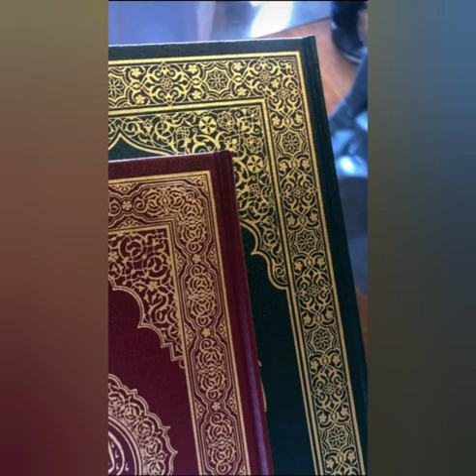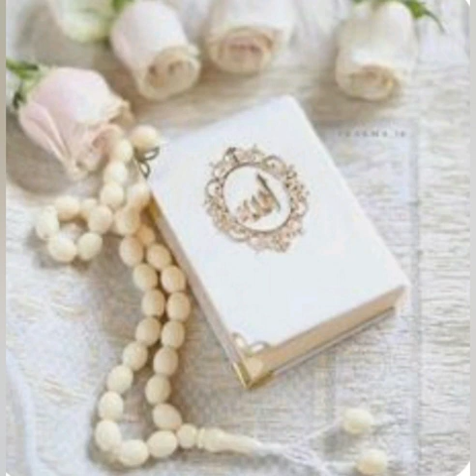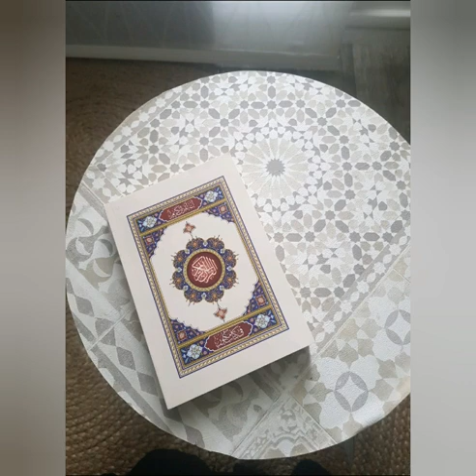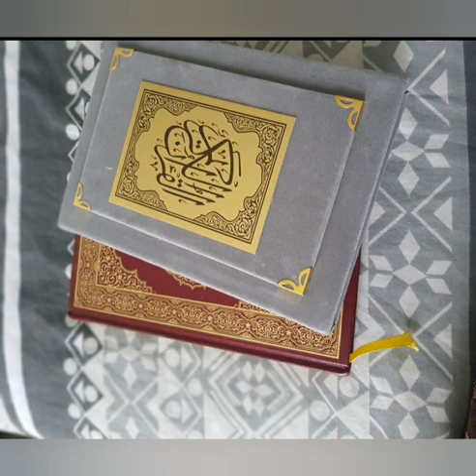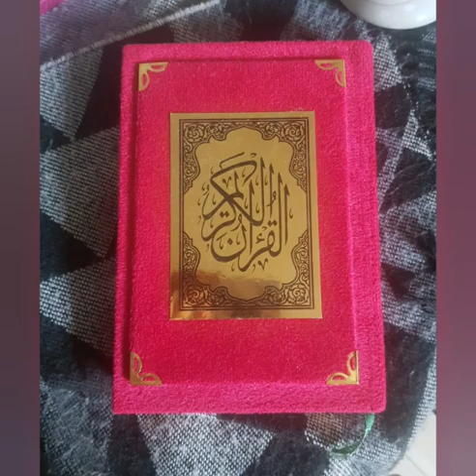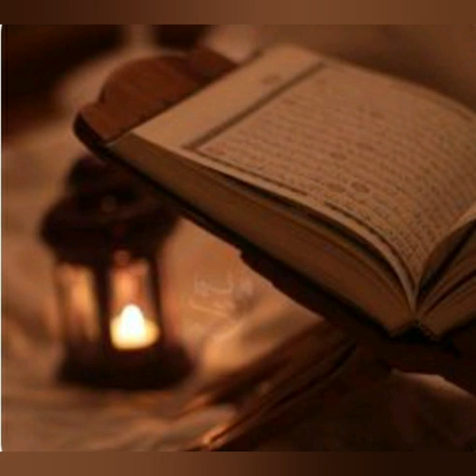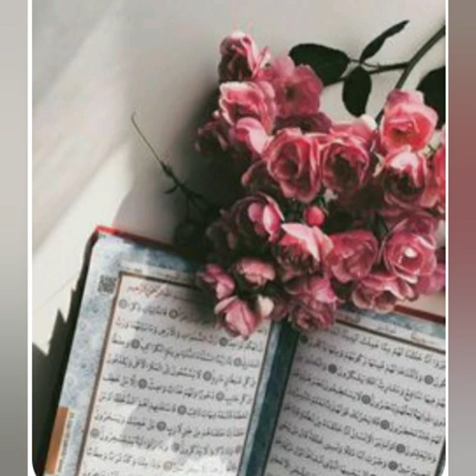IMAM OUSMANE S TRAORÉ ((📖LECTURE DU CORAN 📖))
IMAM CAMARA